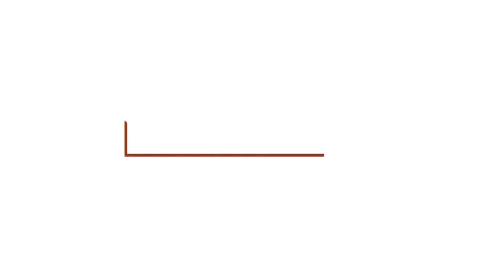YOU MAY HAVE FALLEN OFF ON YOUR FITNESS JOURNEY BUT YOU CAN GET BACK ON TRACK TO BEING FIT!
Watch this inspirational video in the Fit Friday Motivation series on how you may have fallen off on your fitness journey but you can get back on track to being fit!

Watch these related inspirational videos next:
Learn To Hear What Your Body Is Telling You!
You Have To Kill Bad Fitness Habits!
Don't Just Copy Someone Else's Fitness Routine!
Fitness Isn't About How You Look!
Be Careful Of The Foods In Your Diet!